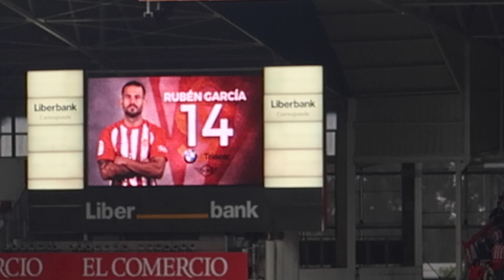Sporting 1-2 Valladolid - Vlog del último partido de la temporada - NOS QUEDAMOS EN 2ª | 10.06.2018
Así vivi la final que tuvimos contra el Valladolid. La previa, el sufrimiento en El Molinón y la decepción final...NOS VEMOS LA PRÓXIMA TEMPORADA Y ¡¡PUXA SPORTING!!

VIDEOS MAS POPULARES DEL CANAL: